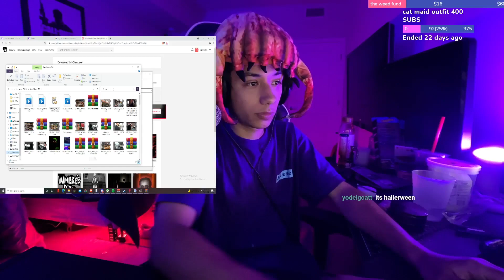Mr. Clean.exe(backroom naughtiness)